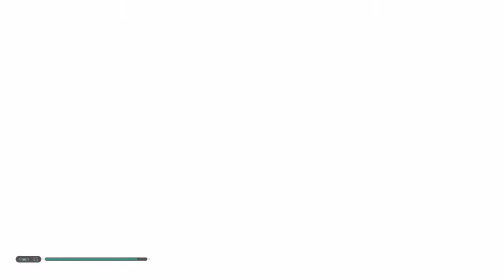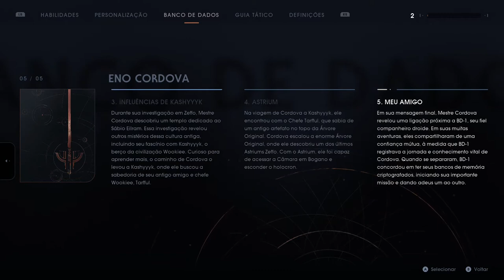STAR WARS Jedi Fallen Order - Ilum On Xbox One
Desmotivado e se sentindo culpado pela morte do seu Mestre Jedi, Cal acaba destruindo seu sabre de luz.

Após fugir da ira de uma Irmã da Noite e de voltar para a Mantins, Cal confessa a Cere tudo que aconteceu e ela o incentiva a continuar e ir até o Planeta Ilum construir seu próprio Sabre de luz.

Na Caverna dos Cristais de Ilum, Cal continua lutando contra sua dor até descobrir que BD-1 sacrificou sua memória em pró de sua missão.